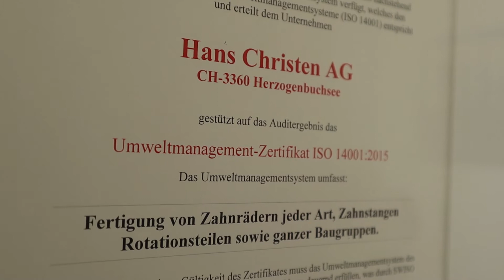Blueprints @ Christen AG [FR]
Blueprints a visité Hans Christen AG.